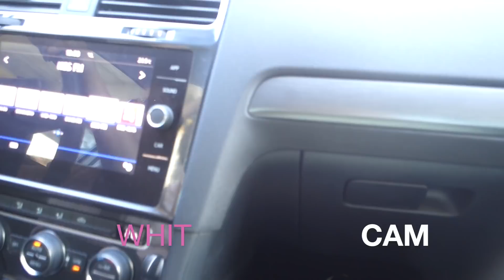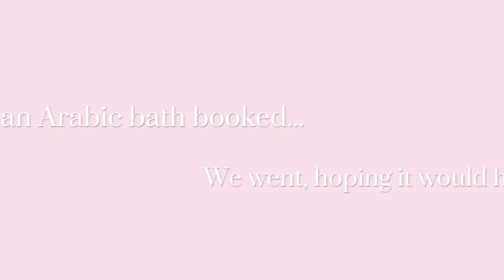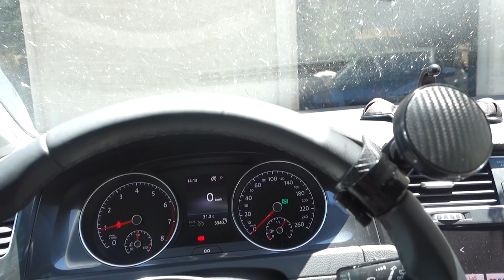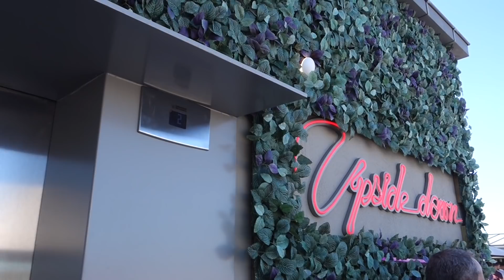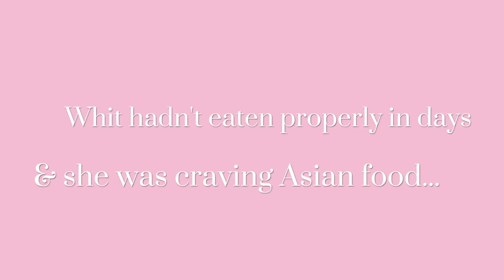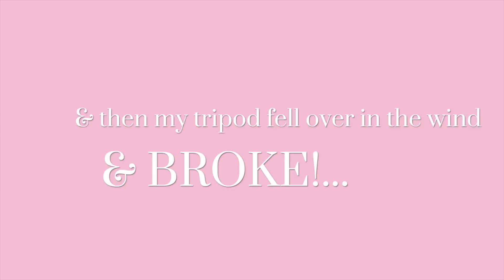WEGAN TRAVELS SPAIN | Extremadura & Madrid | Lesbian Travel | VLOG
WHITNEY GETS SICK! :(

Join us as we travel to Spain.We visit Extremadura followed by one night in Madrid. Thank you SO much for Visit Extremadura planning such an amazing itinerary that we sadly couldn't fully enjoy.

We are Whitney & Megan, aka 'Wegan', a married femme lesbian couple that conquered long distance between the UK & Hawaii. We now reside together in Windsor, UK. Follow our journey in life as wife & wife!

LGBTQ femme woman looking for love?

Love,

Wegan X

You can buy Wegan Merch!!